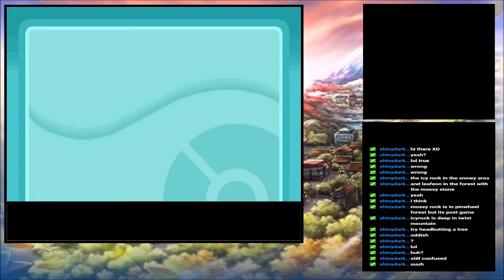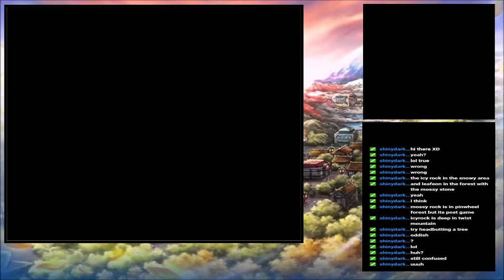Twitch Livestream | Pokemon Heart Gold | Part 12 [PC]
Game: Pokemon Heart Gold Randomizer